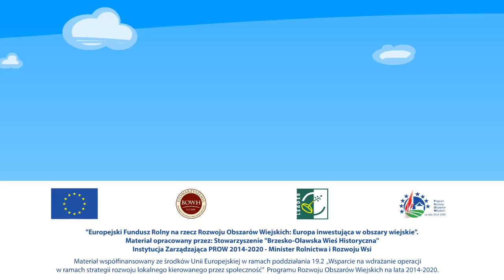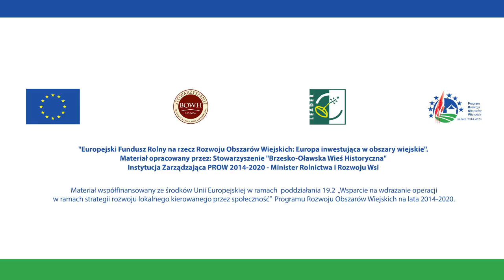ŻYWIOŁY "Przygody Pszczółki Poli i Pana Trucicielskiego" odcinek 1 ZIEMIA